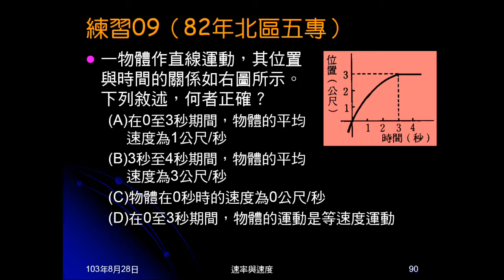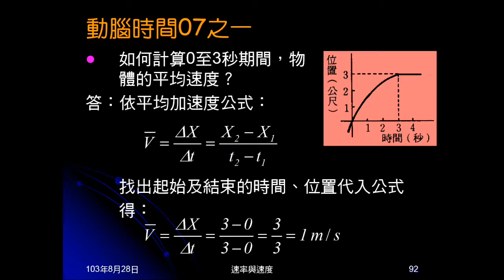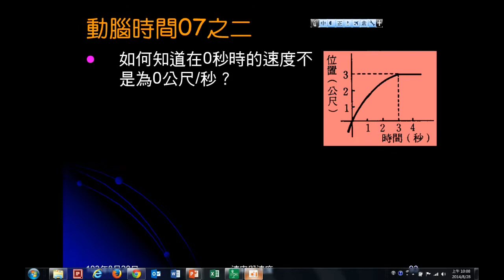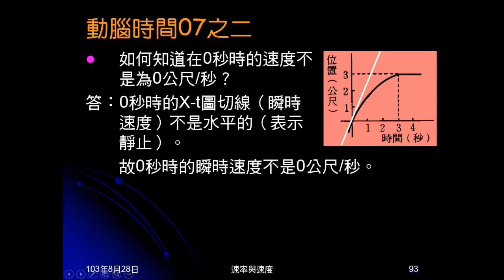103學年國三理化 直線運動25：練習09、動腦時間07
練習09是給圖形，問敘述何者正確？動腦時間07是問練習09的選項中，如果判斷敘述是否正確？或該如何計算？